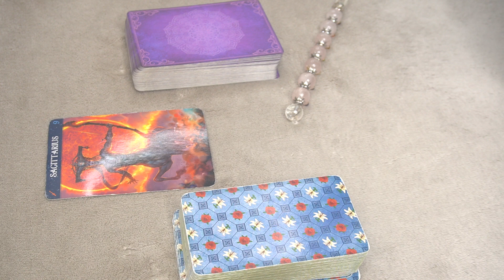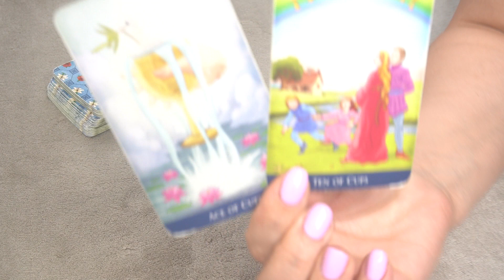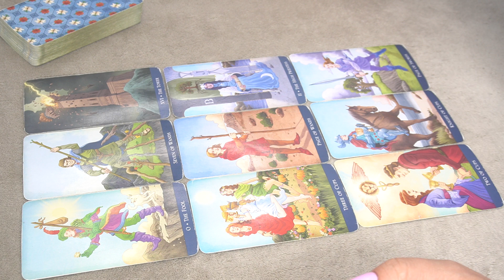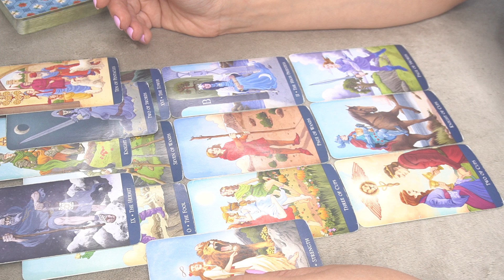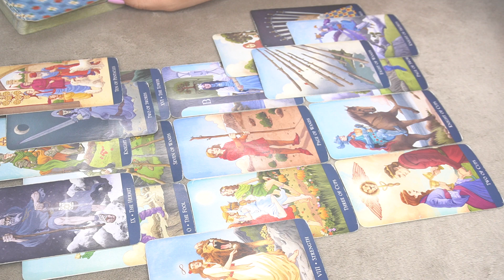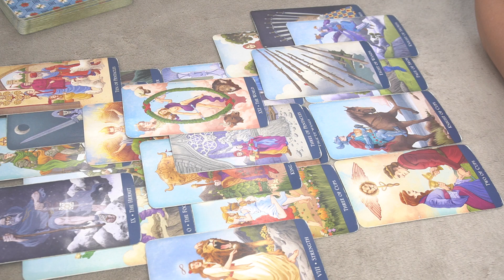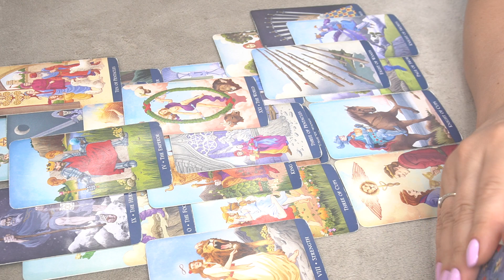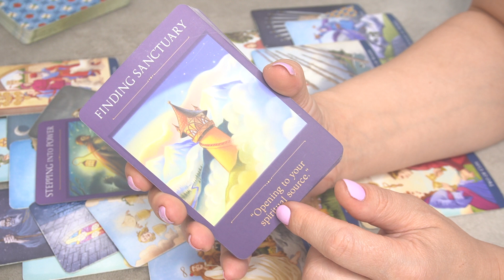SAGITTARIUS SEPTEMBER 2022 * WHO IS COMING TOWARDS YOU?*